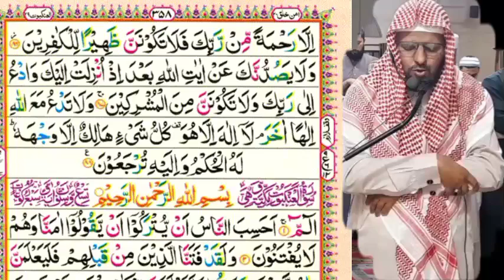Para 20 complete | Namaz e Traveeh | juz 20 | پارہ امن خلق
in this video you listen complete Quran para no 20 complete   sourt al namal  al qasas al ankbout  in namz e Traveeh Markaz Abu huraira rawlpindi speaker Qari Muhammad Abdullah Bukhari imam o teacher Markaz Abu huraira
پارہ امن خلق مکمل نماز تراویح

خوبصورت ویڈیو ایڈیٹنگ کے ساتھ